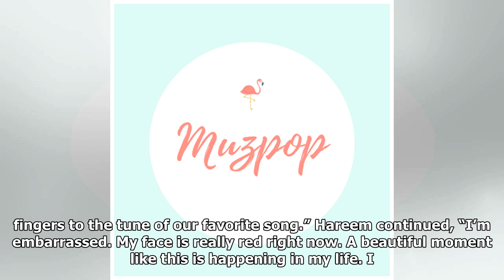Singer Hareem Announces Marriage And Plans For Unique Wedding In Poland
Hareem is getting married! On May 19, the musician announced news of his wedding on his radio show EBS FM “Sunday Music Journey World Music, It’s Hareem” (literal title). During the one-hour segment titled “May Wedding Singer” where he introduced listeners to wedding songs around the world, he said,...